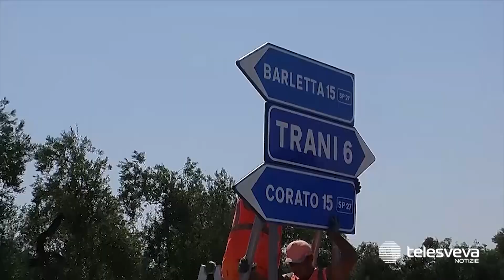Ponte sulla SP1 “Trani-Andria”, firmato il contratto tra Provincia e ditte: ora i lavori